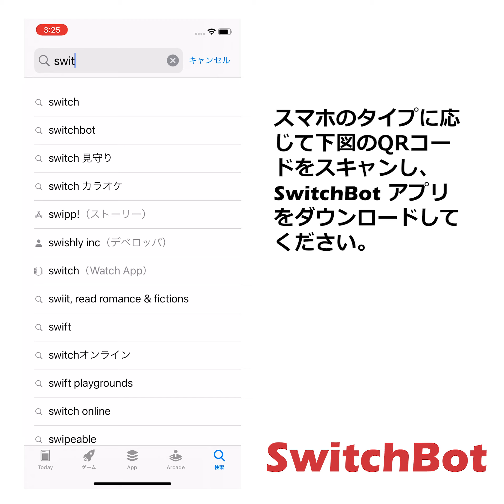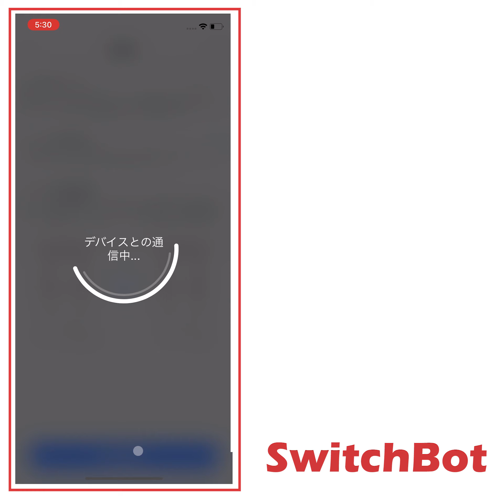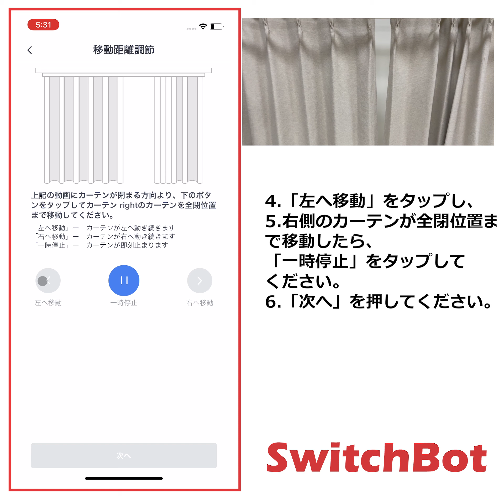SwitchBot 角型カーテン＿両開きカーテンのセットアップ （追加、両開き移動距離調節、クラウドサービスをつける、リモートボタンとペアリング）